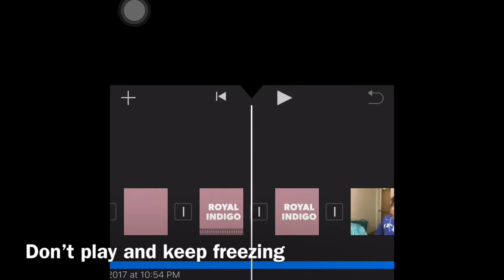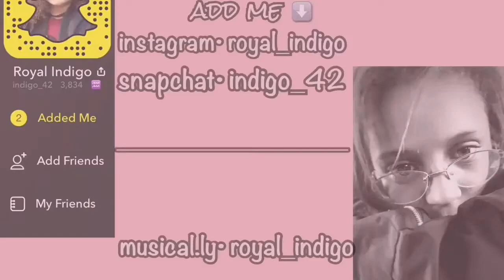ASMR with royal indigo